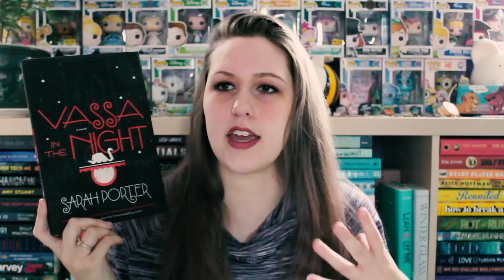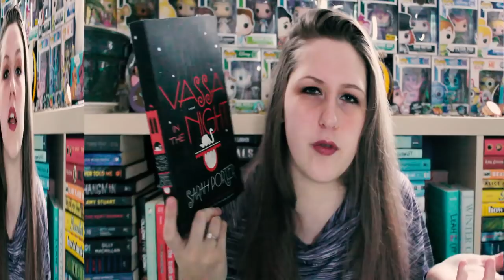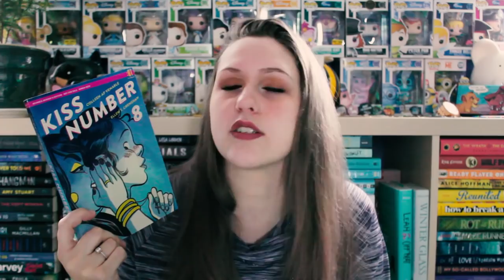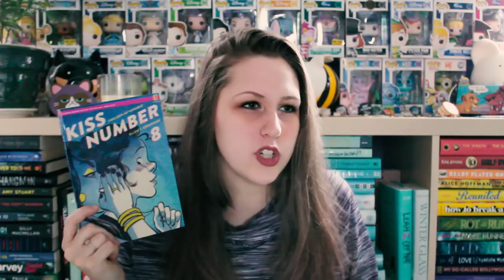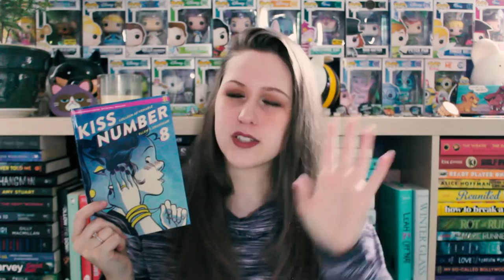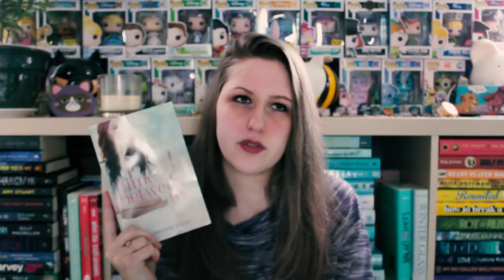NOVEMBER WRAP-UP 2018 | PART 2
YAY! Here are the last 6 books I read for the month of November!